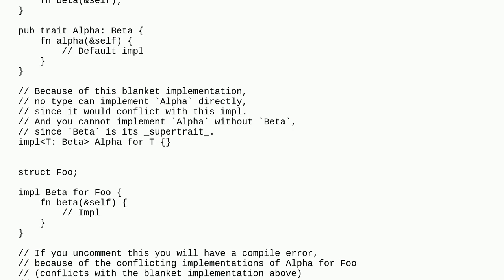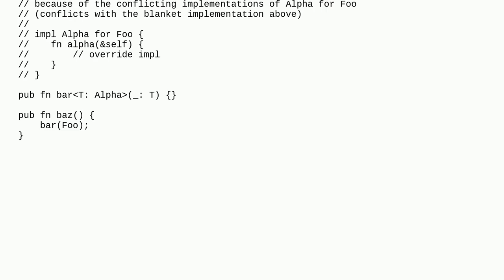prevent a trait function from being implemented by other struct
A special thanks goes out to the community

  rust traits